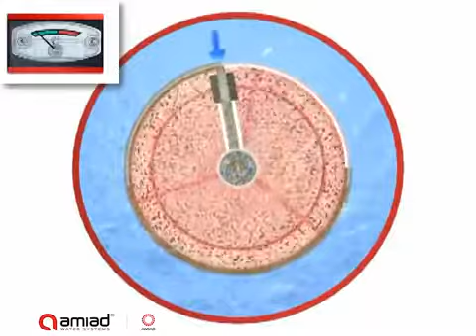Amiad Filtros SAF